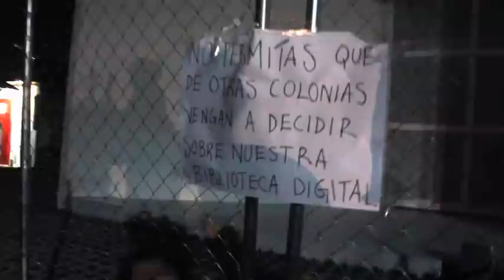Residentes de la comunidad de Camino Verde en Tijuana defienden la biblioteca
Al grito de "Biblioteca Biblioteca Biblioteca" un grupo de aproximadamente 250 residentes de la colonia camino verde, se manifestaron para defender este proyecto que se inicio hace mas de dos años y que estaba  apunto de ser entregado a la comunidad. Ellos no estan de acuerdo con la iniciativa de la Diputada Rossana Soto de apropiarse del edificio y convertirlo en un modulo partidista llamado "la Casa del Desempleado".

Los miembros de la comunidad pernoctaron al exterior del inmueble y aseguraron que ahi permanecerán hasta que este conflicto sea solucionado y se garantice que el edificio será utilizado con el fin que fue pensado originalmente. Durante la protesta hubo momentos de tención con algunos empujones y palabras altisonantes por parte de ambos grupos ya que ahi tambien permanecieron los empleados de la diputada Rossana Soto quienes dijeron estar ahi para garantizar la seguridad e integridad del edificio. La mayori de los habitantes de la llamada Cañada Camino Verde dijeron estar a favo del proyecto de construccion de la biblioteca digital ya que esta les será de gran ayuda para que loas futuras generaciones accedan a las nuevas tecnologias de información en un ambiente seguro y con equipo de ultima tecnologia. Hasta el momento la Diputada Rossana Soto no ha emitido declaraciones a este medio al respecto.